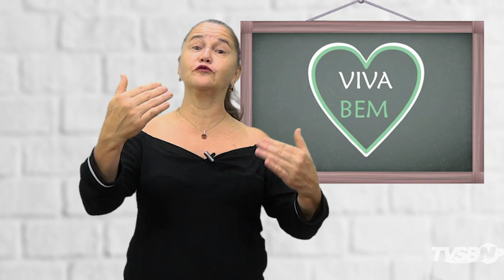Viva Bem - Saúde Mental em tempos de Pandemia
Apresentado pela Professora e coordenadora do curso de Educação Física da Faculdade de Santa Bárbara d’Oeste (FSB) Sandra Bratifische.